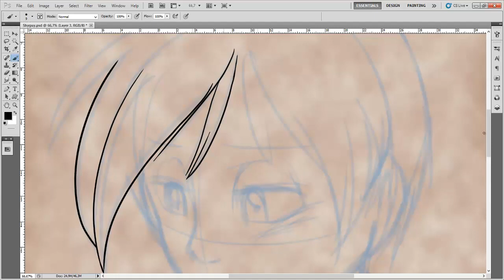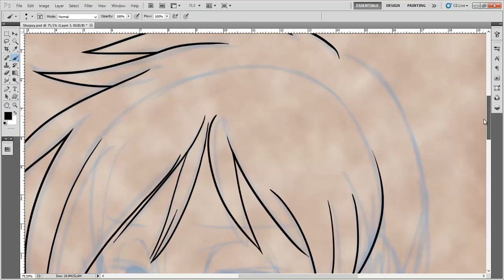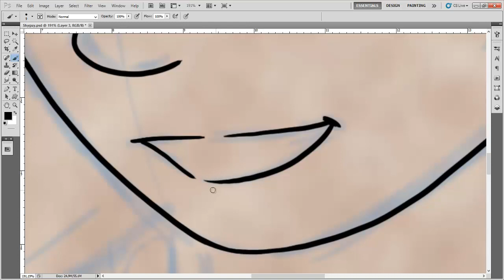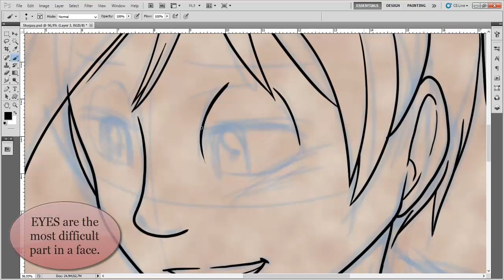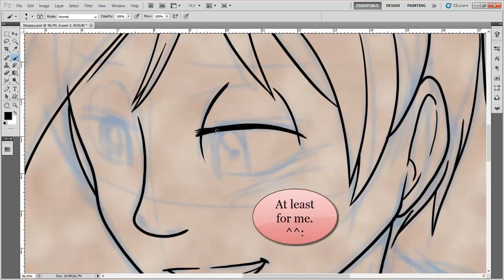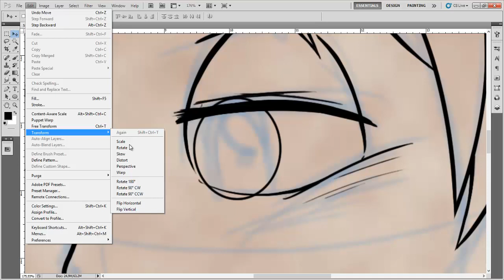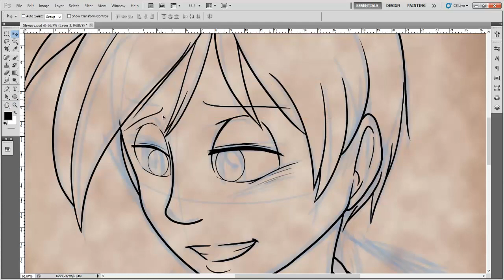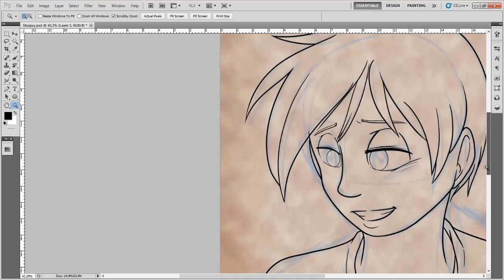How to draw Ryan (Hell and Heaven) - Inking process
READ PLEASE:
It's been a veeeeery long time since I last uploaded a video. Some of you have asked for more and I'm sorry I haven't been able to fulfill your wish.
I've been wanting to do this for long too so I thought I would share it with you.

This is the way I draw Ryan (Inking process). Future videos will be uploaded for Patrons, but I'll also upload some of them for my subscribers.

Thank you for following and I wait for your comments! ^_^

Music "Un día especial"  by Esther Quesada.
Ryan and Hell and Heaven are copyright of Esther Quesada.